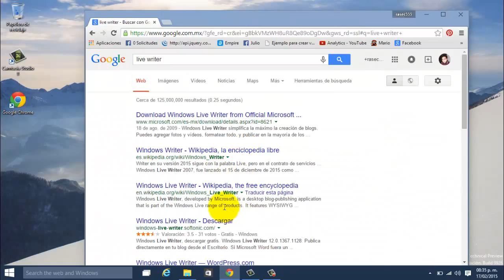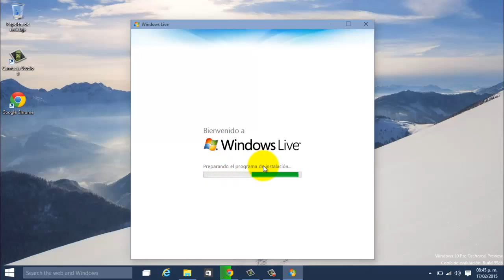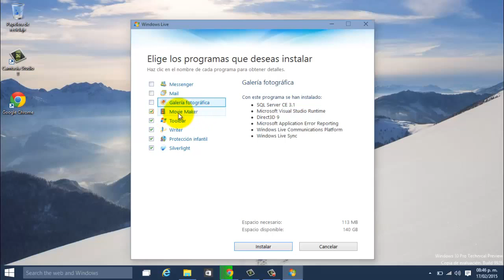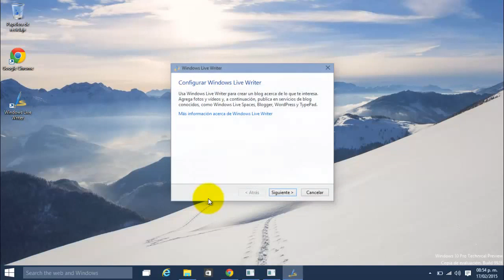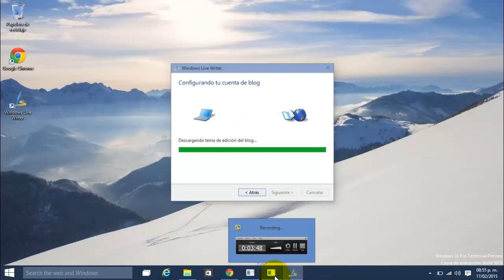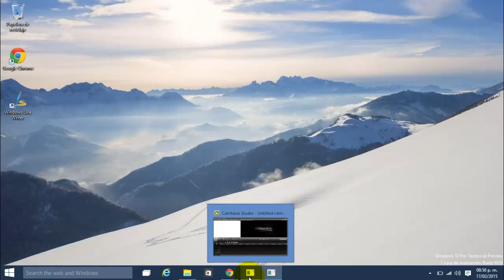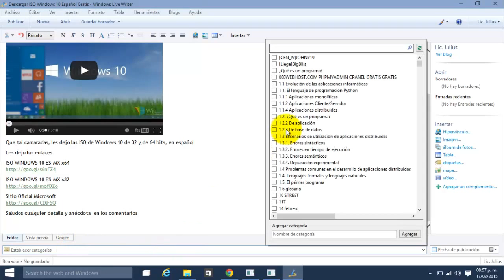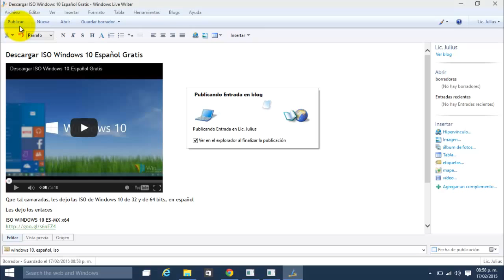Escribir Blogs Rapidamente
Que tal camaradas, les dejo un videotutorial donde se les mostrara como escribir entradas en sus blogs de manera mas rápida a través de Live Writer.

Les dejo el enlace de descarga

Espero que les sirva camaradas, saludos